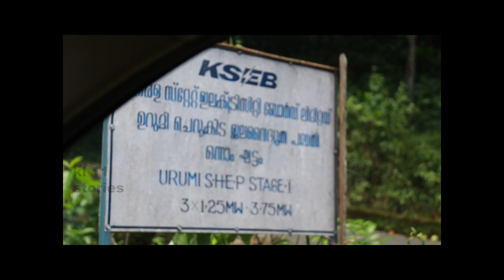calicut# ഉറുമി വെള്ളച്ചാട്ടം.. ഒളിഞ്ഞിരിക്കുന്ന അപകടങ്ങൾ.. Dangerous side of Urumi water falls..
two faces of rivers before and after rain..please be carefull while visiting these types of places.